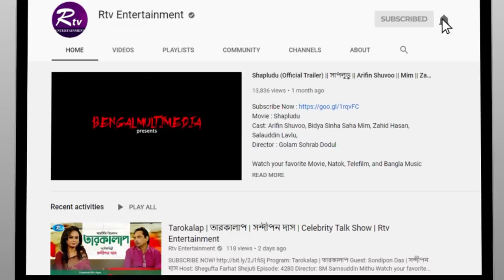প্রথম প্রেমিকা নিয়ে মুখ খুললেন ইমরান | Imran Mahmudul | Purnima | Celebrity Talkshow | Rtv News